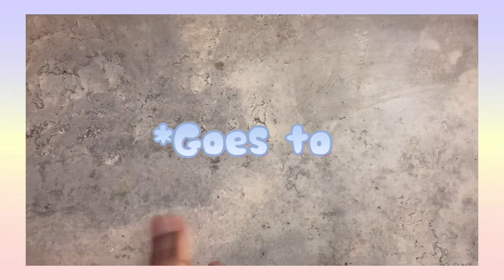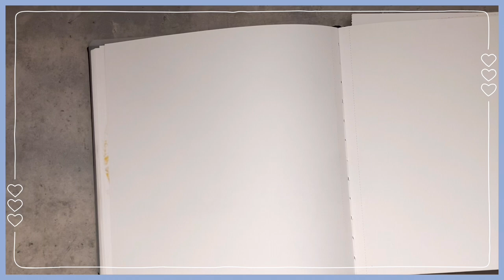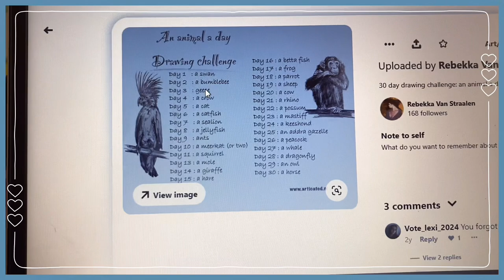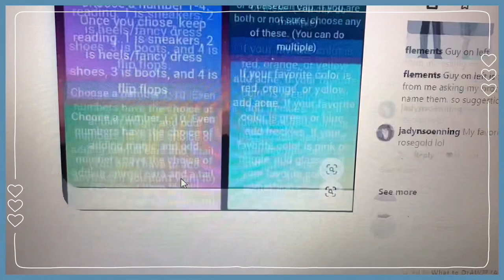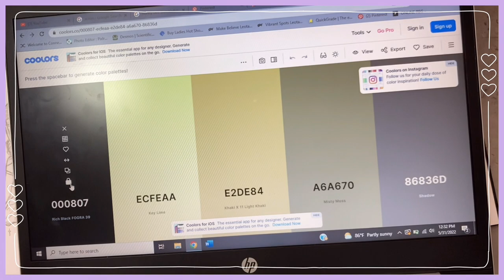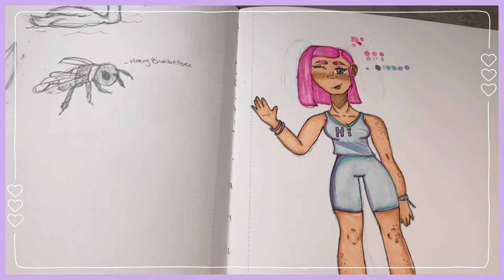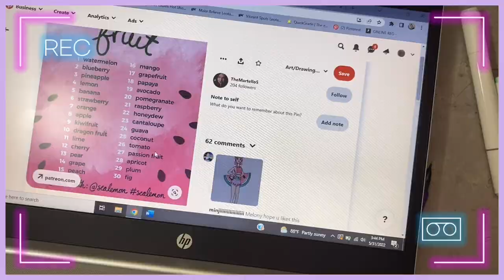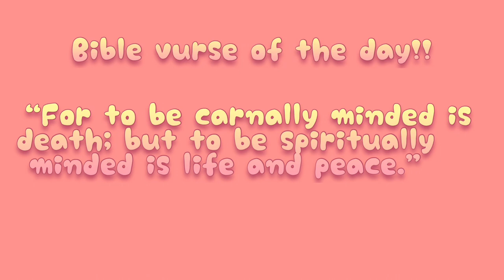Making Art from prompts on Pinterest! // Chill draw with me but gets crazier the longer you watch.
Hello my Peach-Tastic peeps, I hope you're having a blessed day. In todays video I'm filling a spread in my sketchbook. This spread is influenced by prompts on Pinterest. So feel free to grab you sketchbook because its gonna be wild!
(Also grab your sketchbook because we can make art together lol)

✨Most of my references come from Pinterest and I post my art and day-to-day sketches here. (Including the prompts in todays vid) ✨

✨Short Q&A✨
Age? 14 Teenager 😙✌🏾
Favorite art medium? Markers but I'm getting into paint 👀
Sketchbook number? #6 I have 5 full sketchbooks :)
Christian? Yes!🙌🏾
Name? Layla but you can call me peaches ✨

🍑None of the music in this video belongs to me they all go to the correct owners🍑